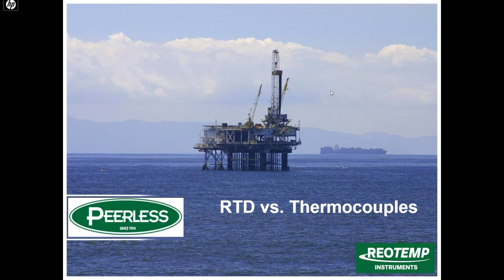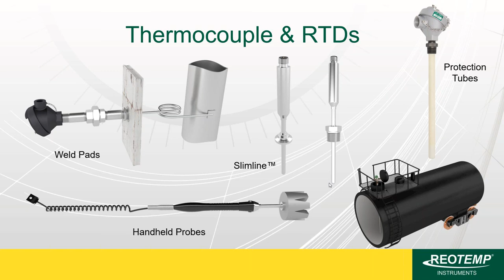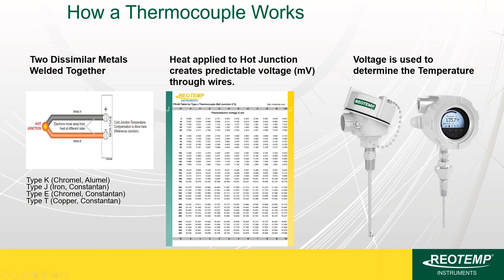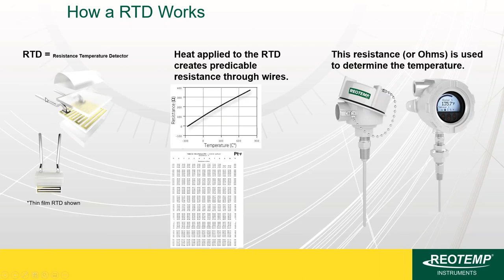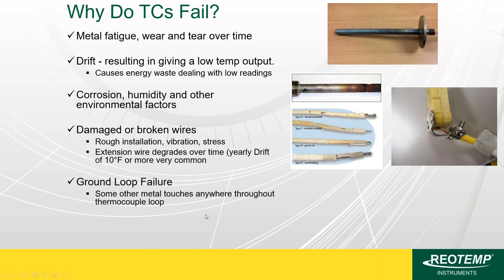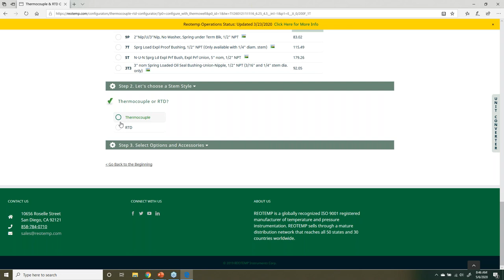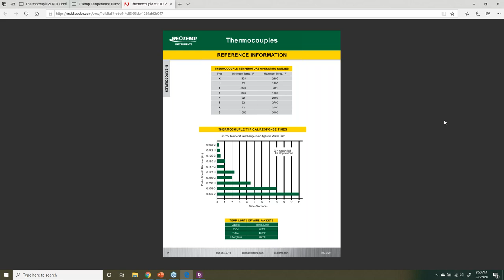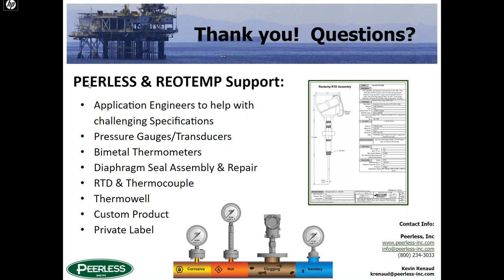Thermocouples vs. RTDs Webinar, Featuring Reotemp Instruments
This is a recorded webinar presentation with our partner Reotemp Instruments, to discuss the topic of Thermocouples vs. RTDs (Resistance Temperature Detectors). This presentation discusses the following:
- How a Thermocouple and RTD Operates
- Pro's and Con's of Thermocouples
- Pro's and Con's of RTD's
- When to use one over the other